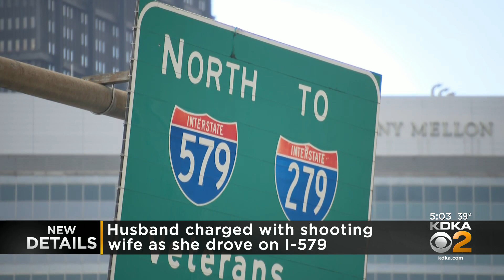Husband charged with shooting wife as she drove on I-579.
Kevin Crew is facing numerous charges, including aggravated assault.